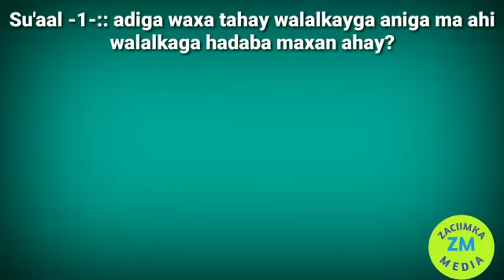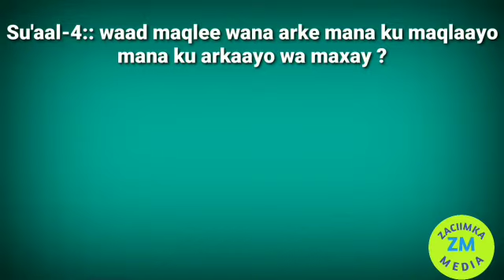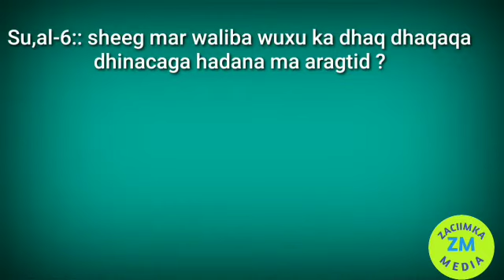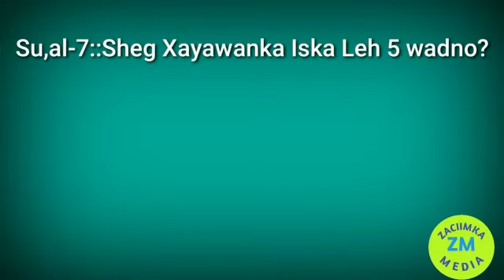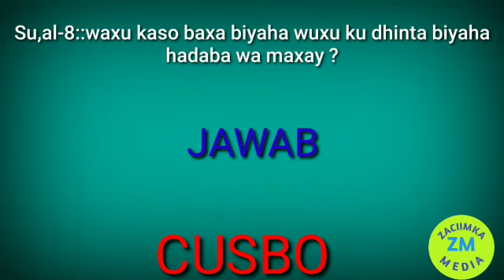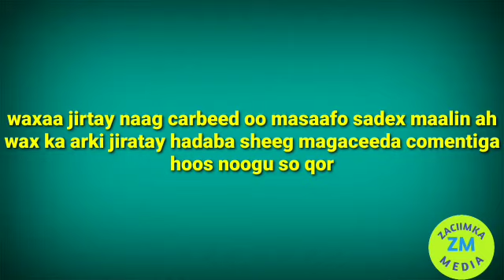Adiga waxa tahay walalkeyga aniga ma ihi walalkaga hadaba kumaan ahey aniga ?